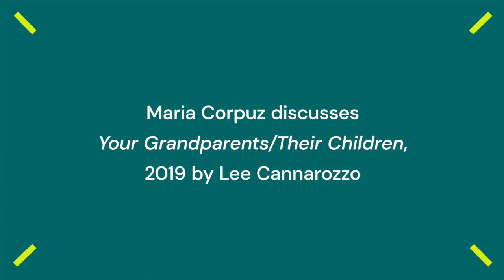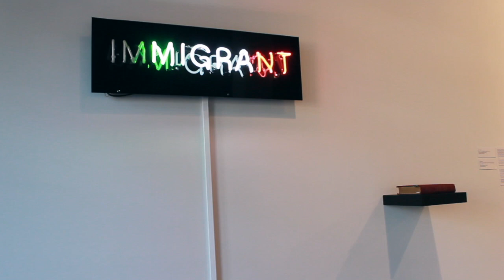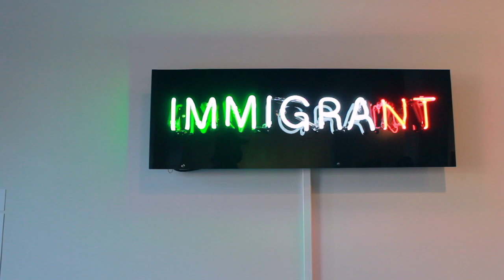OMA ARTalks with Maria Corpuz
OMA ARTalks invites Omaha artists to respond to artwork currently on view at Bemis.

For this OMA ARTalk, Corpuz examines Lee Cannarozzo's "Your Grandparents/Their Children", 2019 in "All Together, Amongst Many: Reflections on Empathy", on view at Bemis Center June 5–September 19, 2021.

Maria Corpuz is a Filipina-American woman from Omaha, Nebraska. She graduated from Creighton University’s School of Journalism, Media and Computing in 2016. Since then, she has been exploring multiple ways to utilize the power of collaborative conversation to improve her community. Corpuz has worked across multiple platforms including grassroots journalism efforts, GOTV campaigns, and planning local music festivals. Her passion lies in building the relationship between art and community. In 2018, she founded Nite Caps, a late-night show that impacts the community culture by hosting conversations for those that hold diverse influences and perspectives within the Omaha community. Nonprofit community leaders, artists, politicians, and activists alike gather to discuss topics relevant to today’s socio-political climate. Nite Caps is a quasi-townhall remix that provocatively engages her guests and audience to consider alternative perspectives on important issues.